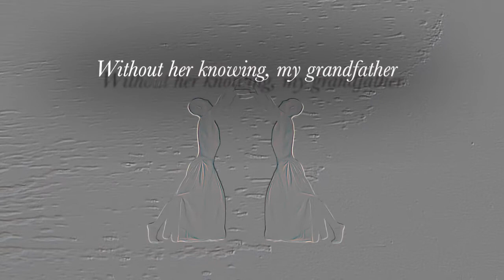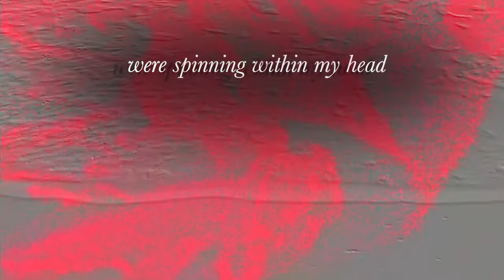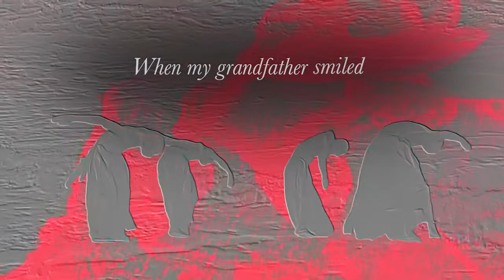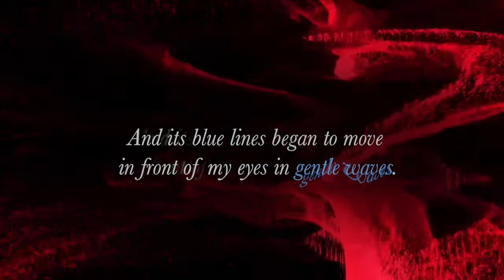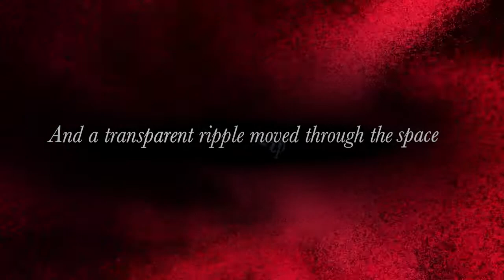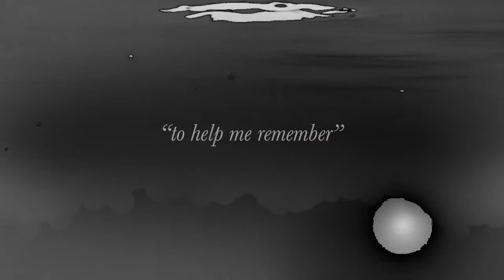Exodus and the Divine Humor - 8. Tetzaveh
As above so below, and as below so within.
While the story is about hereditary priesthood, yet it is a symbol of our constant individual access and connection with the Source.
The content of the channel is for entertainment and education purposes and is not for profit.The animation uses various drawing/painting techniques on short films that are mostly taken from my work with the South West Youth Collaborative, or other videos I have shot in the past. I would also like to acknowledge the help of two talented young artists Navi Schiff with Premier Editing and Guillermo Guzman with After Effects effects.The music for this video is taken from- music from the heart of the world, Mirrors, Glen velez.
To learn more about the work of Granite Palombo Amit and how she integrates in her work- interdisciplinary art, therapy, activism, and rabbinical training.